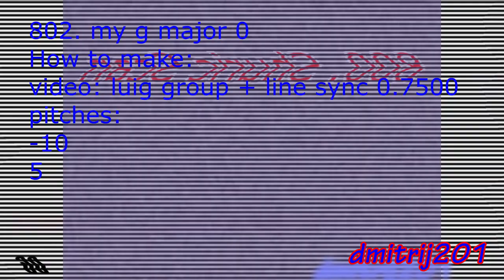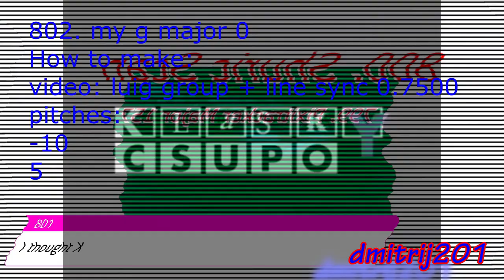Klasky Csupo in Rollercoaster Major 1783 Render Pack Collection Extended^61